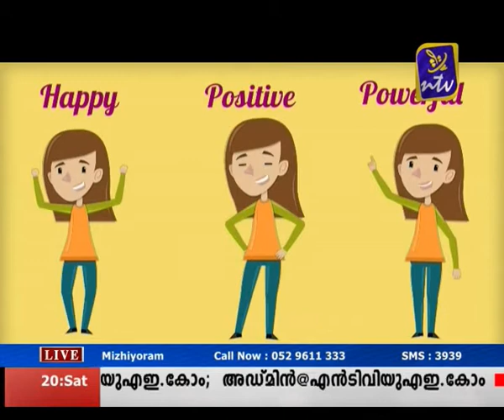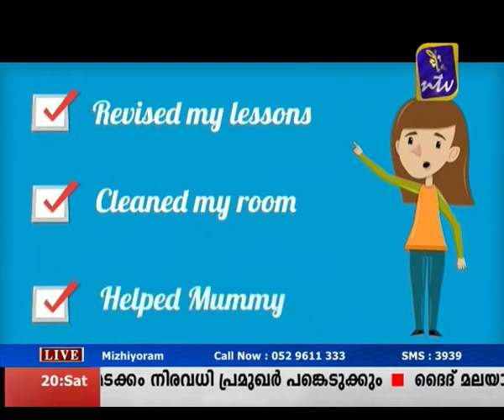Mizhiyoram sep 20 Part 1 (overall development of children)